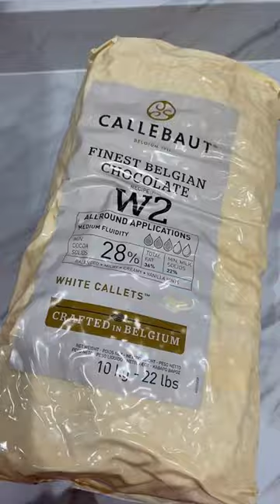Halloween Party Desserts DIY Frankenstein's Pretzel Bites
Frankenstein Pretzel Bites
-green chocolate melts
-pretzel squares
-mini pretzel sticks
-milk chocolate melts
-candy eyes
-plastic piping bags
-parchment paper

Jack-O-lantern Cakes
-pumpkin silicone cake mold
-white Belgian Chocolate

Graveyard Brownie (by  @wemobakes  )
-DIY brownie batter
-melted chocolate
-DIY cookie crumble
-candy corn pumpkins
-food coloring (blue, green, red)